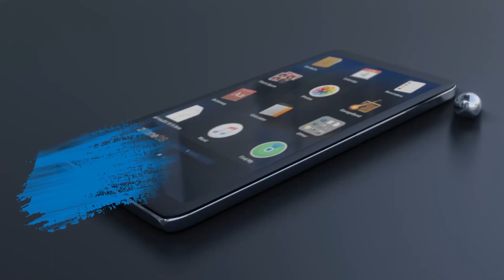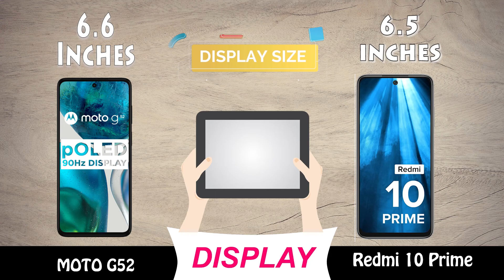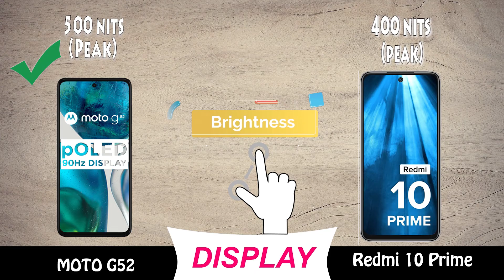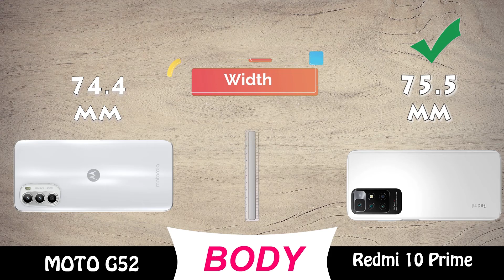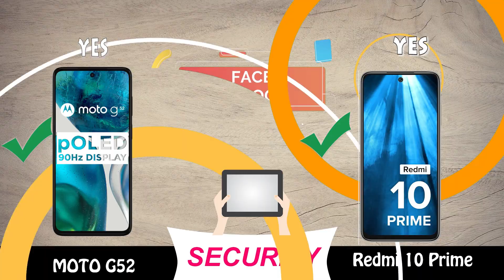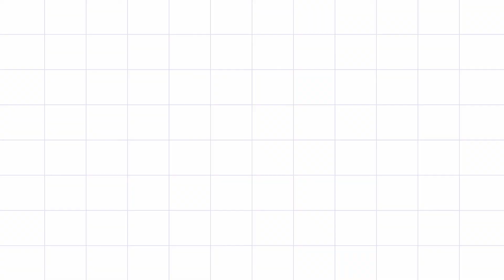redmi 10 prime vs moto g52